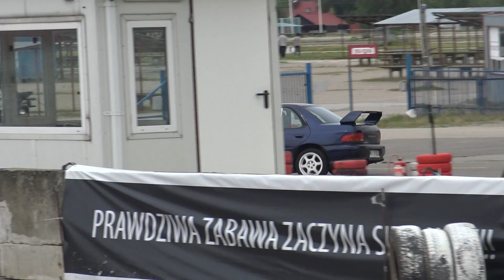G. Skotarek / M. Zając - Subaru Impreza - Asfaltowy PTS 3 Runda Autodrom Słomczyn 08-07-2017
Grzegorz Skotarek  / Michał Zając
Subaru Impreza
Asfaltowy PTS puchar toru slomczyn 3 Runda
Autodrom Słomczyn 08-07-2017